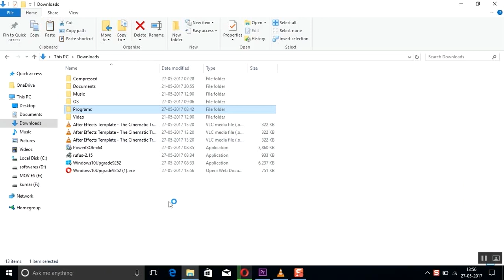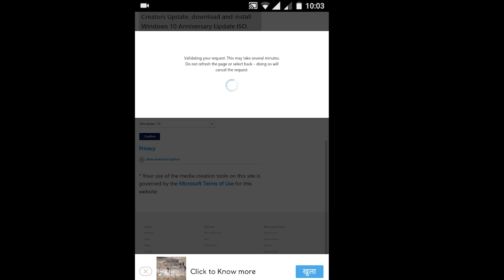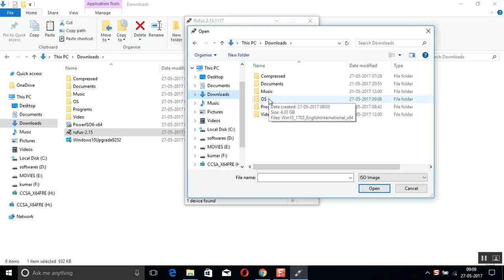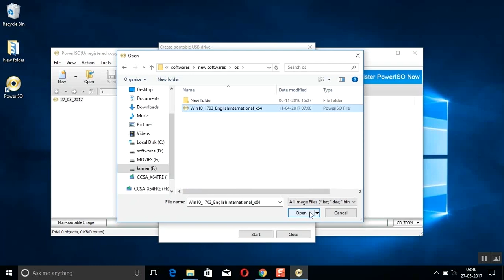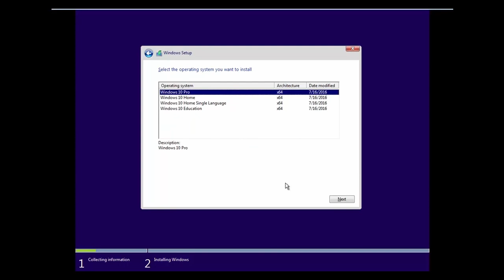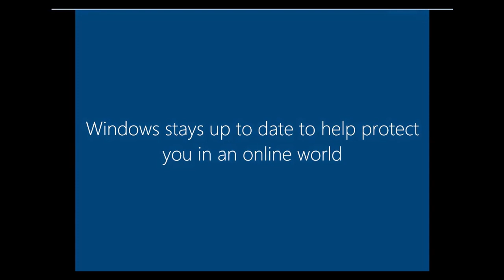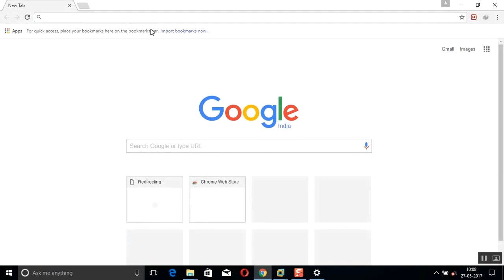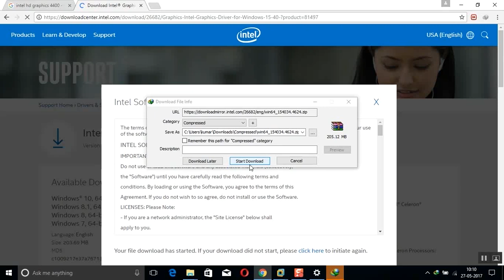How to download and install windows 10 OS in tamil